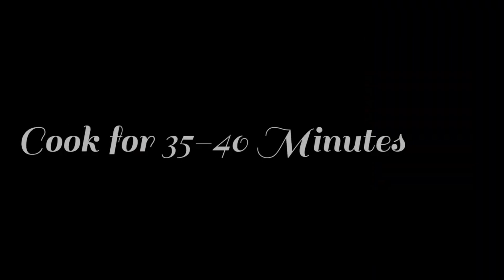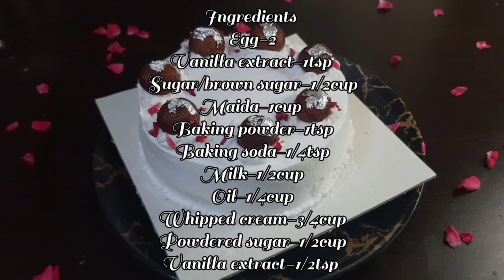New Year Special Gulab Jamun Cake Recipe in Tamil